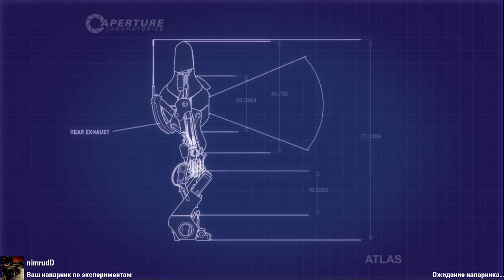PORTAL 2 DISJUNCT PUZZLERS Sendificators